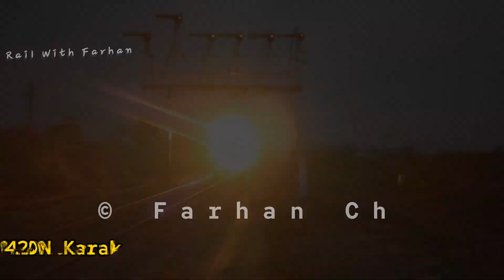Special Action of Pakistan Railway Trains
Hi viewers

1st action : 17up millat express departure Shorkot Cantonment junction

2nd action : pha 20 8322 going back to faislabad shed

3rd action : zcu 30 6328 light Locomotive at Faislabad Railway Shed

4th action : geu 40 detach with millat express & pha 20 at Faislabad Railway Station

5th action : 42dn Karakoram Express passing shorkot cantt junction

6th action : dn ctr with gmu 30 4715 passing shorkot cantt